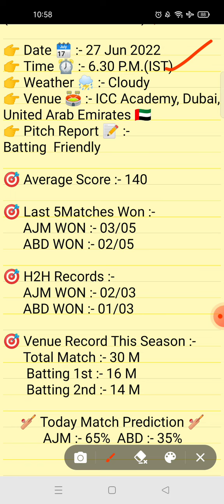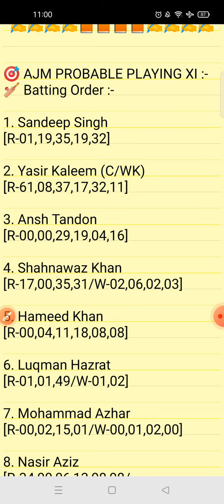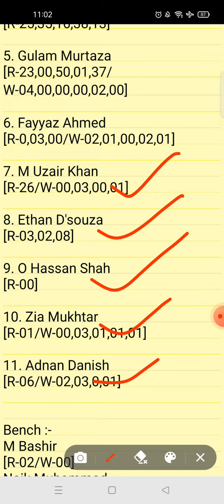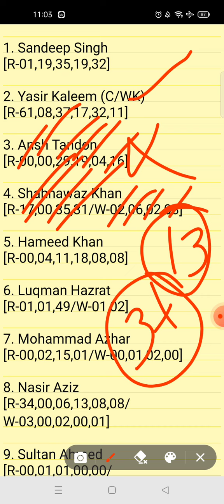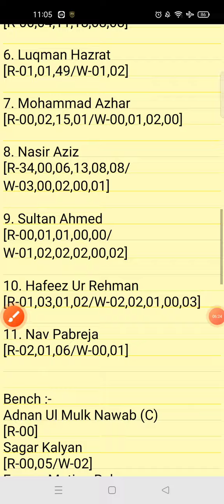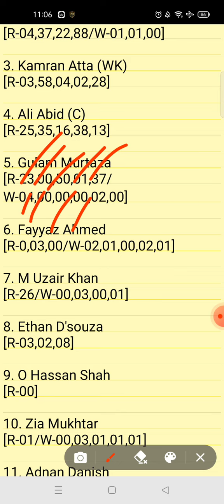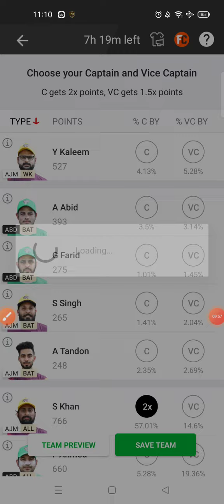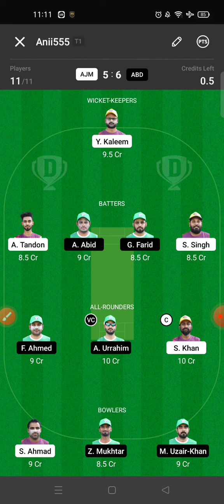AJM VS ABD DREAM11 TEAM | EMIRATES D20 | FULL STATS & ANALYSIS | GL & SL TEAM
1.This analysis is based on my understanding, knowledge and instinct. While selecting your team, consider the points mentioned and make your own decision.

2.Dream11 takes great care to comply with all central and state legislation in India to ensure that users are fully protected.Dream11 constitue a 'game of mere risk, which makes the dream11 game exempt from the provisions of the Public Gambling Act, 1867(PGA) Dream11 is a legitimate business activity protected under article 19(Dg)of the constitution of India.'

3.''This game involves an element of financial risk and may be addictive, please play responsibly and at your own risk."